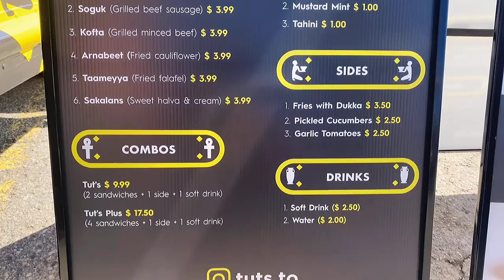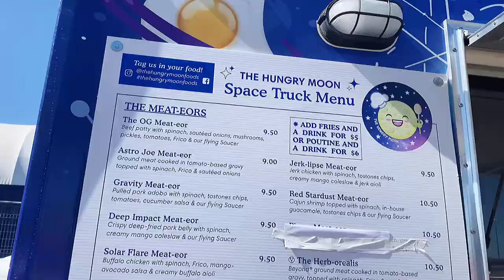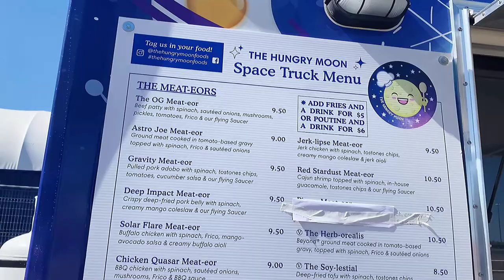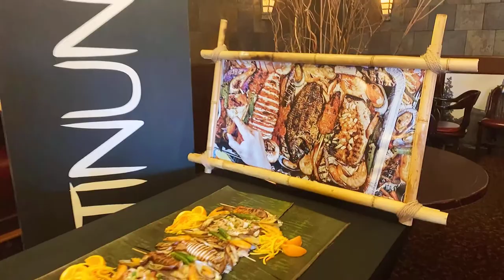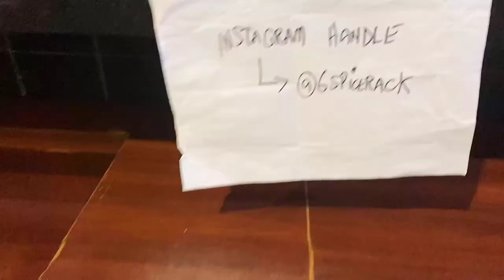Taste the World: Food Truck edition!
We were invited to the Toronto Street Eats Market media day to taste and try some amazing foods from local food truck businesses!

They will officially be open to public on April 3! Make sure you follow them on IG: @streeteatsmarket

And make sure to follow all the vendors featured on their Instagram too:

Captions by Stacey